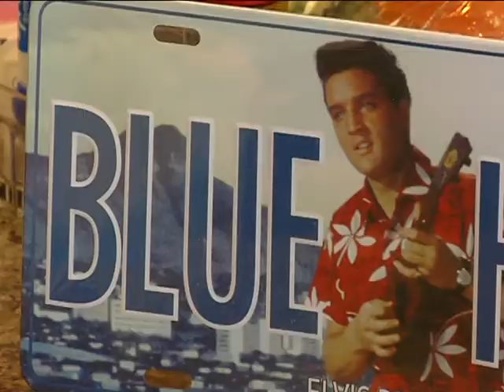SUSHI ELVIS-P.mov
Elvis impersonating Sushi chef...